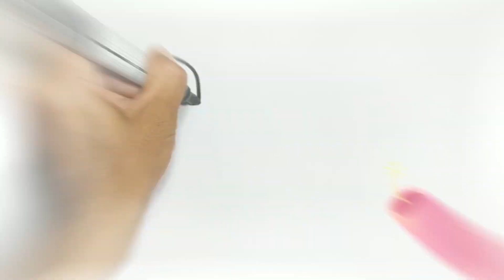Apprendre à dessiner, colorier, peindre pour les enfants